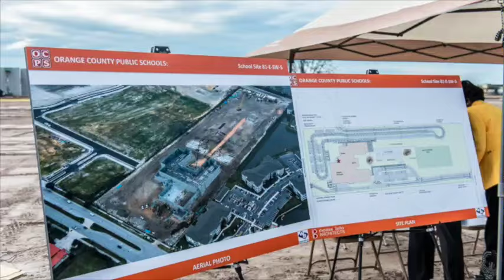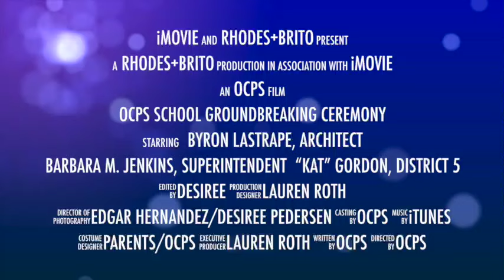Millennia Gardens Elementary Groundbreaking Ceremony OCPS